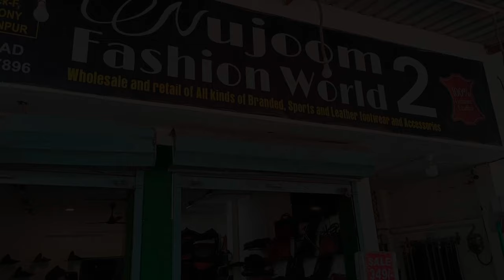100% Geniune Leather Socks | Cheapest Leather Shop | TMV Vlogs